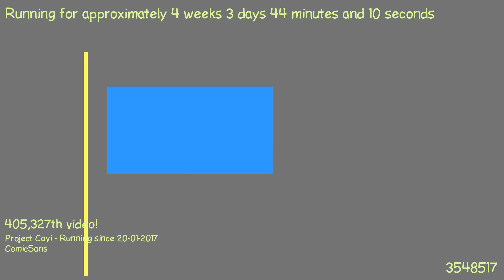1487630898 - Webdriver Cavi - O